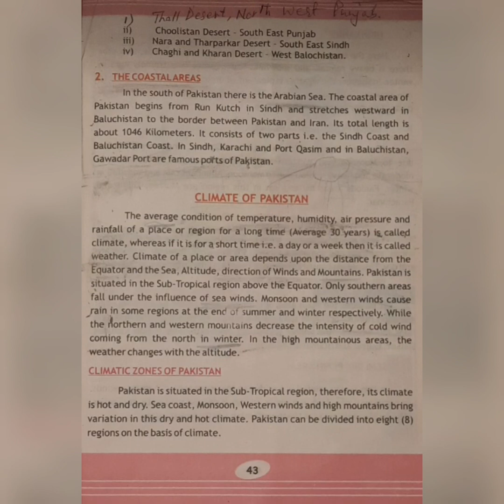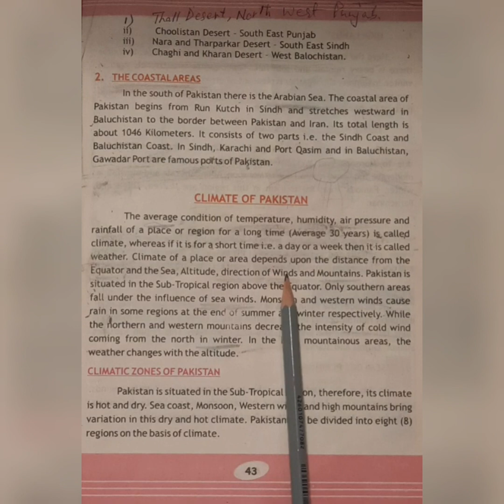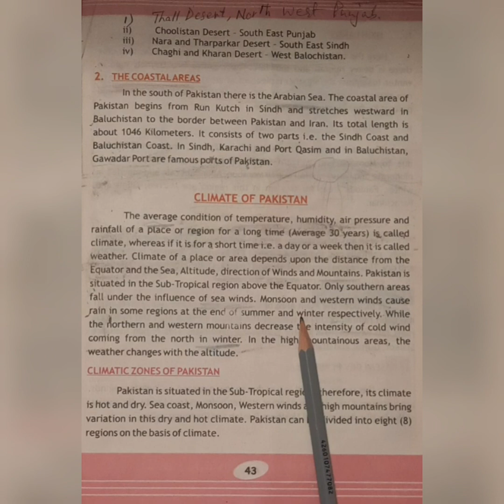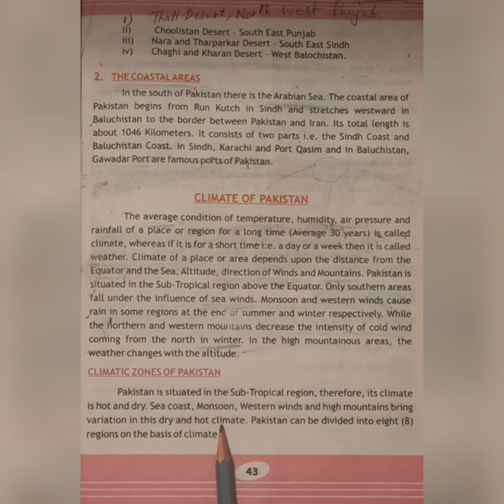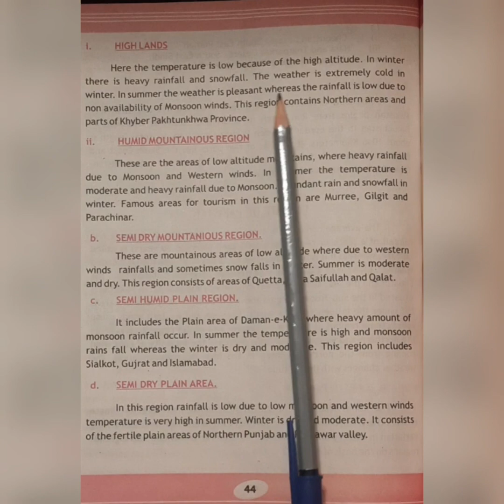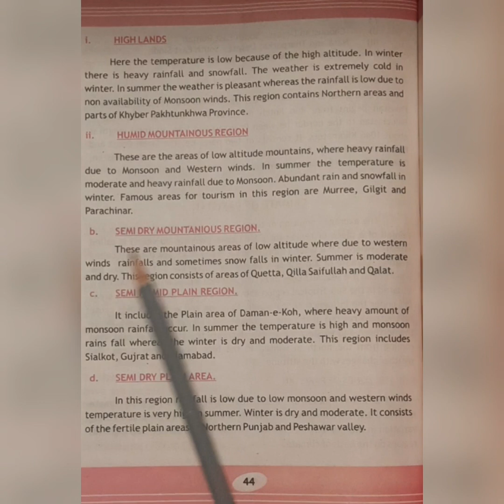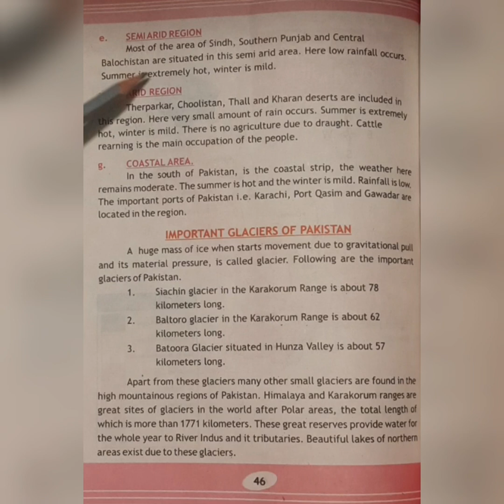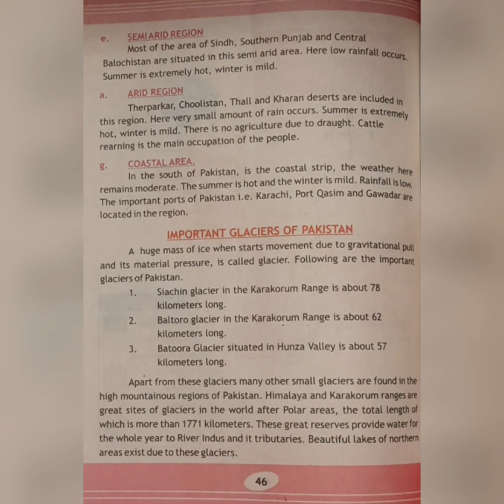Class 9 P Std Chap 3 Part 4